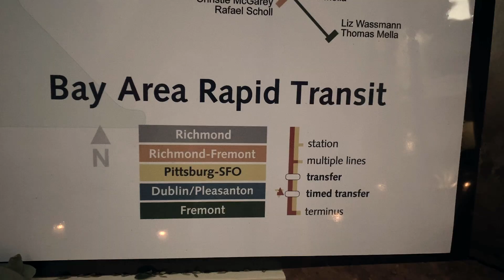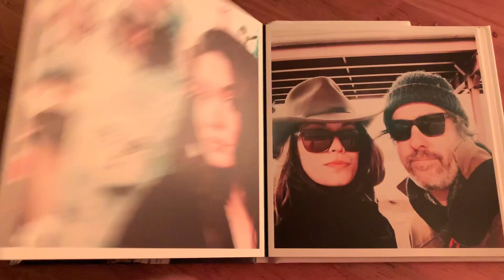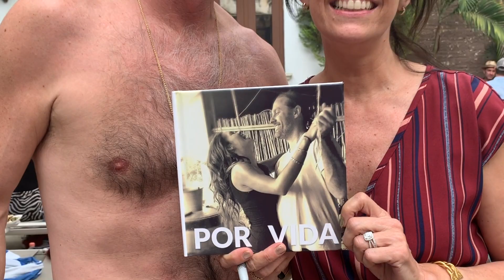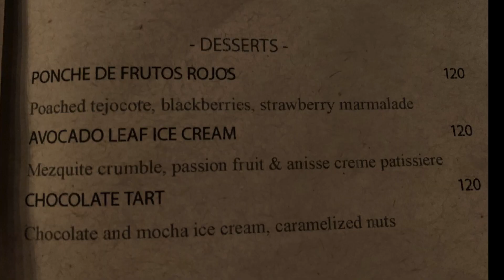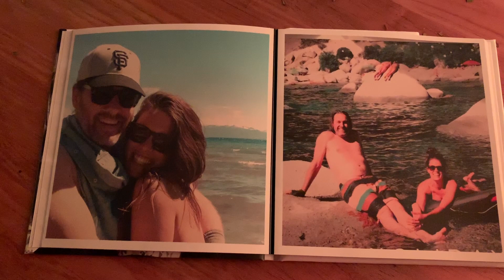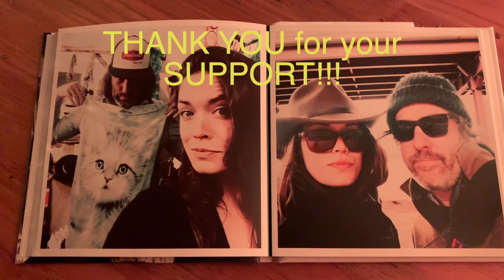The Sippi Queen - Hayley & Ryan's Boda en Mexico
In March of 2019, I had the great fortune to travel down to Oaxaca, Mexico for Hayley Johnson and Ryan Fitzgerald’s wedding/boda.  Hayley’s mother, Erin Conner, and I grew up together in Jackson, MS, and I’ve been close to Hayley since she was a little girl. I couldn’t wait to be a part of their Oaxaca wedding festivities.

My first three Oaxacan days were filled with wedding events. First up for the Johnson/Fitzgerald wedding was Jardin La Fabrica, an earthy yet industrial open space that set the perfect mood for a contemporary yet natural wedding.  This beautifully, spaced building was designed by architect, Philippe Pascal, who rescued a deteriorating building in the historic district and gave it a new hope.

Then on to the next event, which I admit, has spoiled me.  I know that as long as I live, I will never experience the cultural joy of my first calenda. It’s a traditional Oaxacan procession filled with gigantic puppet people, a ten-piece brass band, costumed dancers and fireworks spinning rapidly from traditional head gear.  This theatrical group led the Bride and Groom, plus 200 guest to parade and dance for 15 blocks. We ignored our blistered feet teetering in high heels and tight boots, and happily marched or twirled in time to the music.

Next up, Restaurant Criollo, which hosted us for an exquisite experience, placed in a court yard setting with dirt floors and well placed trees strung with lights. Throughout the court yard were several open fires cooking meat, heating tortillas and distilling mezcal.  Mezcal is Oaxaca.  A local friend of Ryan’s built an earthen furnace on the Criollo property, and filled it with wood and charcoal, which distills the agave plant into clay pots before the liquid would funnel down to a shallow clay cup called a copito.  The furnace gives the mezcal a subtle, smoky taste. Truth be told, you will like mezcal or you won’t: there is no middle ground.  A true fan of mezcal will accept you as you are, but from time to time, will never leave the opportunity on the table to convert you.

Standing in the center of the court yard were 12 to 15 14 foot-long, heavy wooden tables, with place settings to seat 14 people. To finding your seating arrangements, a San Francisco Bay Area Rapid Transit or B.A.R.T map was redesigned to configure the guests’ names. Find your name and which color line you’re on, then follow that line to the nearest designated ‘end of the line’ station. I was on the blue line, headed towards Dublin/Pleasanton. A blue BART Dublin/Pleasanton placard was placed at the foot of my table. Things like that are the little details that add to an extraordinary experience.

But I digress, getting back to Mexico and an amazing restaurant. Criollo dishes reflect the local recipes and fresh produce. Normally, it’s considered the most expensive dinning in Oaxaca, but tonight we experienced the fabulous dishes as guests of our host, Charley Johnson, the Bride’s father. Platters of grilled meat were placed on wooden towers set in the middle of the table, bowls of sauces and moles lined around the base. Dishes of corn lightly topped with cilantro wrapped in a squash blossom or vegetables medleys highlighted with citrus slices passed from guest to guest. If you go to the website, their experience appears to be a well-kept secret, and upon arriving at the restaurant, you will eat from what the chef has created for the day or you dine on chef’s choice.

It’s 10 o’clock and it’s party time.  California based DJ Ryan Poulsen kept the tunes bumping all night.  The dance floor that was once a wide-open space became congested with bodies swaying, jumping or shout/singing to the techno, house, electro, and old rave music. This went on to 3 am, louder and zanier every minute, until everyone was just flat-out partied out.

Right now, in my life, I’m on a very tight budget. I did use FF miles to get there, and I did rent a $25 a night casita that had no A/C for a total of 5 nights.  Mostly, I walked everywhere, which is no problem because most everything you want to do is within walking distance.  I budget $400 for my whole trip, and that was my limit.  That being said, for 3 of my 5 days, I was graciously fed and entertained by wedding hosts.  And to be on the up and up with you, the trip would have cost me much more.  I shall count my blessings.

Thanks to Hayley and Ryan for the invitation.  What an amazing experience you gave us.  We were there to celebrate you, and we felt as if we were the ones celebrated.  And that, my friends, is what a good host does.

Many congratulations to the Fitzgerald. The Fitzgerald’s por vida.